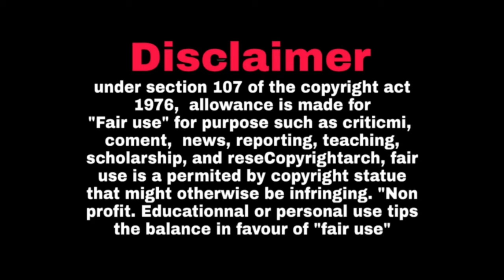the priest 2021 tamil review | only2minutes | tamil movie reviews